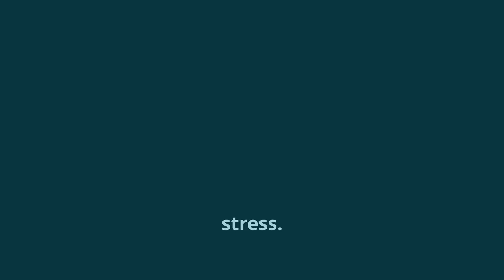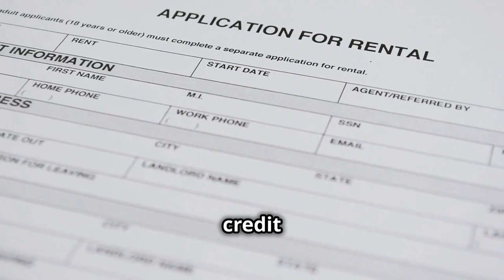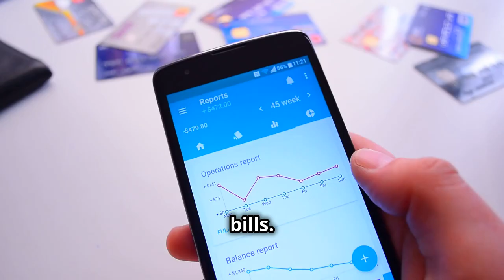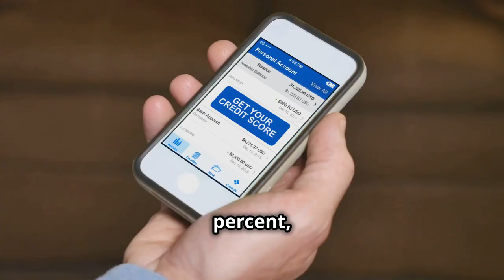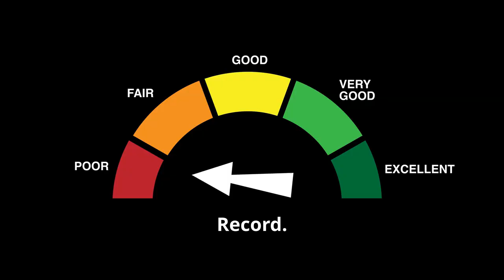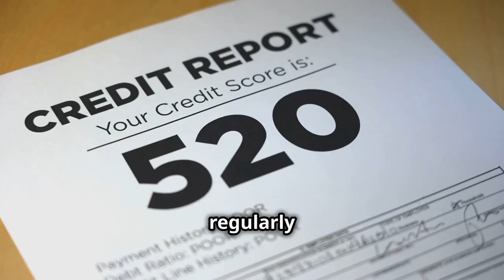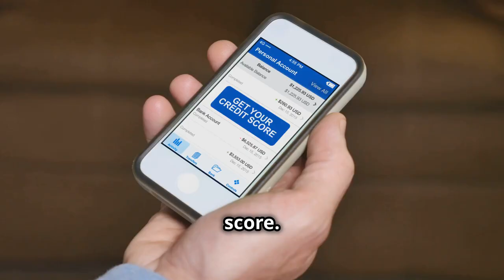Master Your Credit Score Tips & Tricks!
In this video, we dive deep into understanding credit scores—what they are, how they're calculated, and why they’re critical for your financial future. Master Your Credit Score  Tips & Tricks! We’ll cover the key factors that impact your score, including payment history, credit utilization, and length of credit history, and why each one matters. How to master your credit score, Tips & Tricks! Plus, you'll get practical, easy-to-follow tips on how to improve your credit health, from reducing debt to responsibly using credit cards and monitoring your credit report for errors. Whether you're just starting out or looking to rebuild, this video will empower you to take control of your credit and unlock financial opportunities like better interest rates, mortgages, and more!